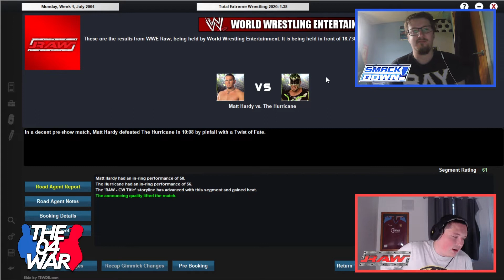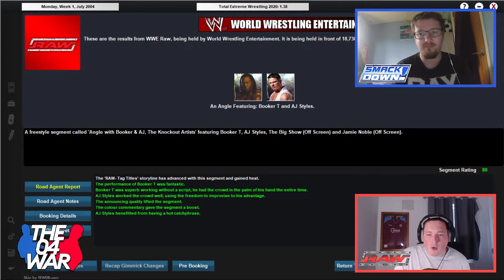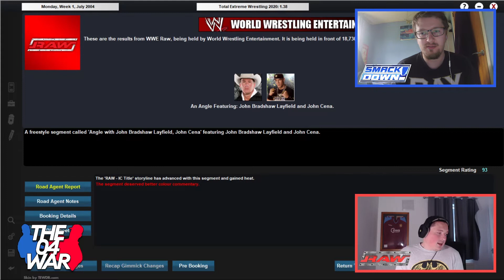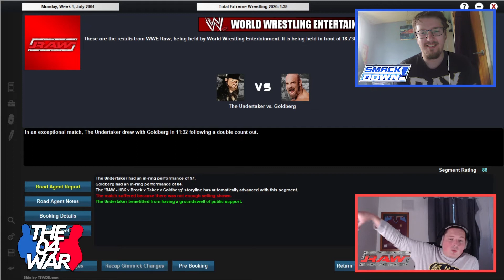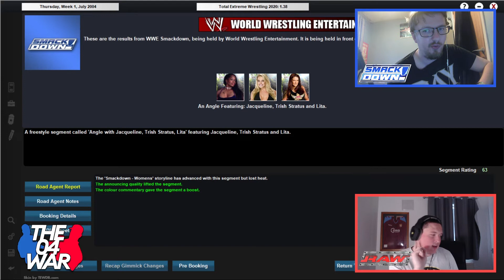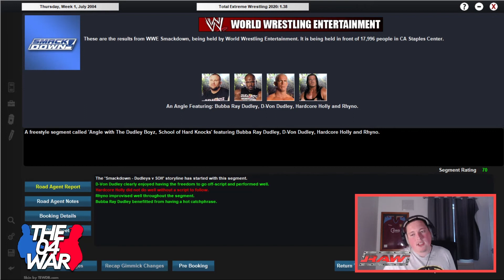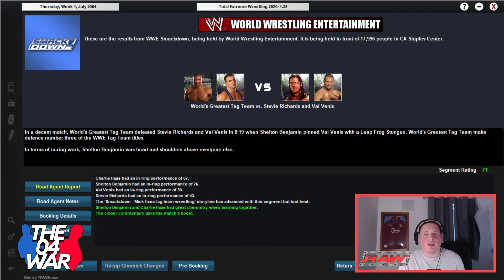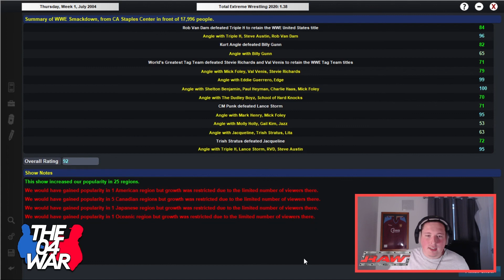A HUGE US TITLE MAIN EVENT | WWE 2004 RAW VS SMACKDOWN | E32 | Total Extreme Wrestling 2020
It's a new save and a new battle.

I'm Monday Night RAW. @Sirvine4191 is Smackdown. Who are you supporting?